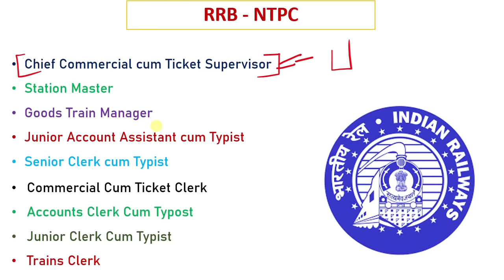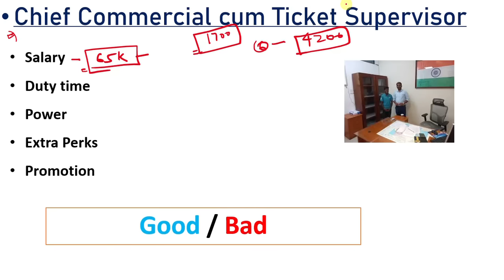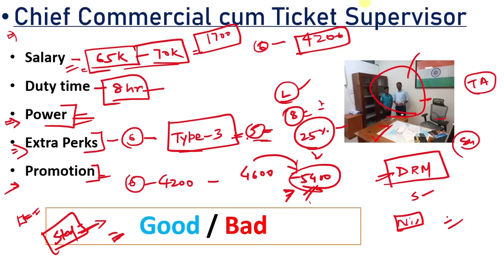Chief Commercial cum Ticket Supervisor - Job Profile पूरी जानकारी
*Railway Reasoning (H M)*
*Railway 27000+ (H M)*
*Railway All Exams General Awareness and General Science*
*Railway NTPC Vol 1 (H M)*
*Railway NTPC Vol 2 (H M)*